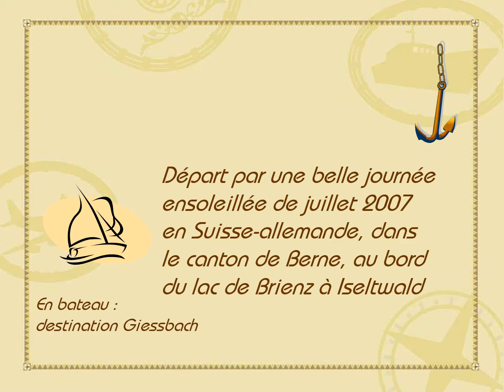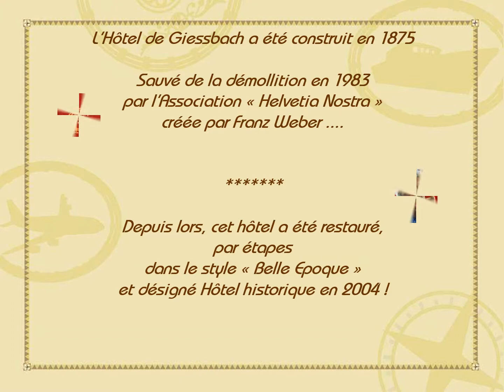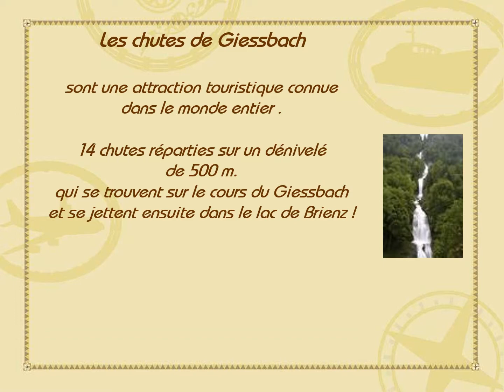GIESSBACH EN SUISSE ALLEMANDE